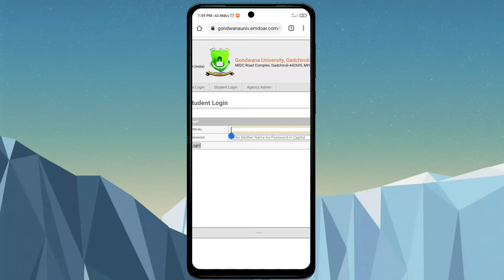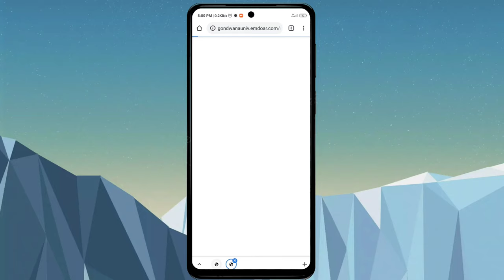GONDWANA UNIVERSITY GADCHIROLI | BA का Result देखे सिर्फ 2 मिनिट मे | 2021 Online Exam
MERE DOSTO KA OR MERE DOSTO KI BAHINIYO KA  MERE IS PYARE VIDEO ME SWAGAT HE... ;)

Thank You So Much

Dear Friend  Mera Nam He Bunny Rohankar Dosto Hamare Is Tech  Channel Pe YouTube Se Judi Tips & Tricks, Technical News Apko Daily Milegi To Aap Channel Ko  Subscribe Karna Mat Bhulna Dost,
Agar Apke Or Bhi Koi Questions hai To Aap Mujhe Instagram Pe Questions Kar Sakte Ho Main Apka Replie Jarun Dunga...

JAY HIND 🇮🇳
        JAY BHARAT 🇮🇳
                JAY MAHARASHTRA 🇮🇳
GONDWANAUNIVERSITY GADCHIROLI
BA का Result देखे सिर्फ 2 मिनिट मे
2021 Online Exam
Bachelor of arts results
Online
BAresult kaise dekhe
Result kaise dekhe
Gondawa University
Gadchiroli college results
Exam result check
Result
MG college
Shivaji college
School results
College exam result
College
( Note - ALL THE IMAGES / PICTURES SHOWN IN THE VIDEO BELONGS TO BE RESPECTED OWNERS AND NOT ME... I AM THE NOT THE OWNER OFF ANY PICTURES SHOWED IN THE VIDEO ) Copyright disclaimer undersection 107 of the copyright act 1976 allowance is made for " fair use" for purposes such as criticisms, comment, news, reporting, teaching, scholarship and research.